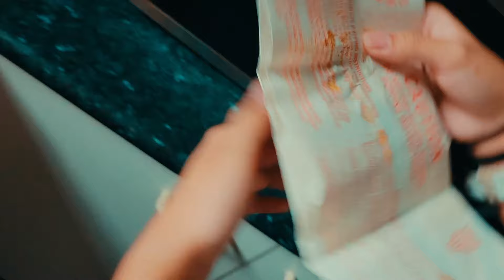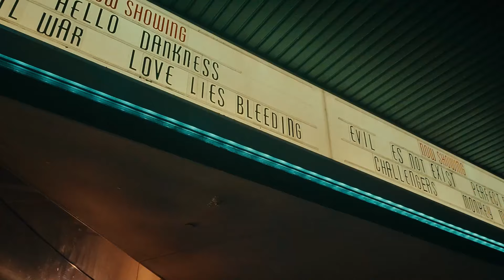𝟰 𝗔𝗠: A Filmmaker's Routine, Inspired by Wong Kar-Wai & Wes Anderson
another wes anderson x wong kar wai inspired short film on the daily life of a filmmaker (and lawyer and musician, but those are side hustles tbh) (very serious don't laugh!!!) ok surprise i am actually wong kar wai (inspired by him? no i am him, which is why im on davinci resolve color grading and crying)
footage filmed in: sydney, hong kong idk who knows
ft. zah dragged into film student h e l l

HK related film things...
[part 3] hong kong 香港 3/3 (if wong kar wai and wes anderson had a really bad short film as a baby)
[part 5] 香港.夜 | Wong Kar-wai inspired Hong Kong Night ft. Happy Together 1997 | [𝒏𝒐𝒘 𝐢𝐬𝐧'𝐭 𝐬𝐢𝐦𝐩𝐥𝐲 𝒏𝒐𝒘.]
[part 7] HONG KONG: a cinematic vlog, ft. wes anderson's camcorder ■ hic et ubique (here & everywhere)